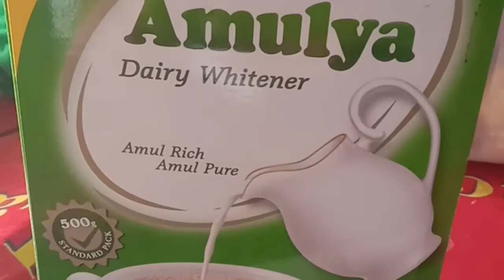Malai peda/मलाई पेडे મલાઈ પેંડા/ kitchen